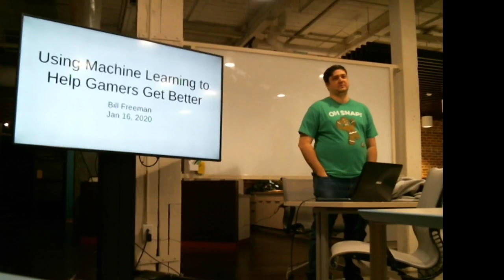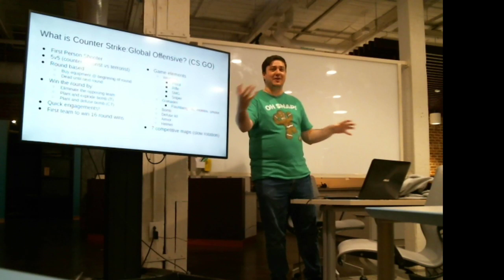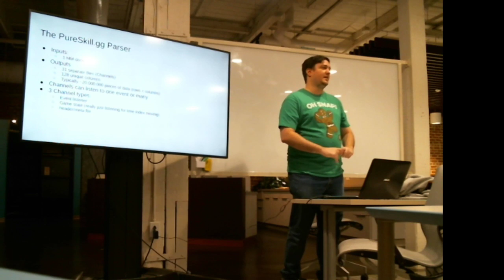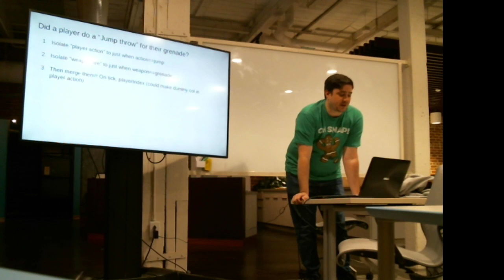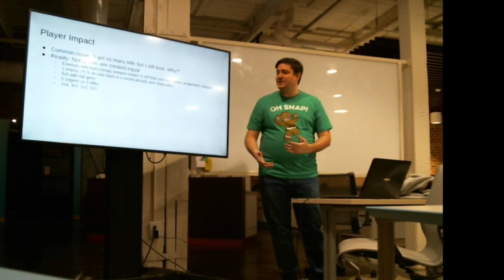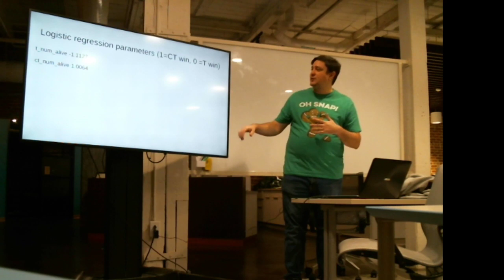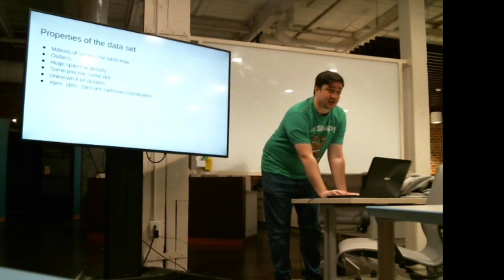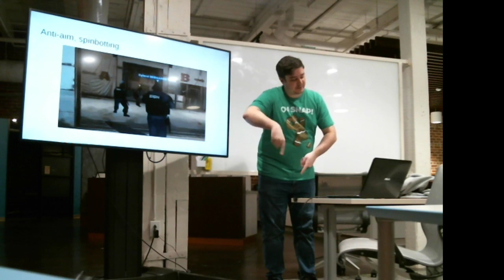Using Machine Learning to Help Gamers Get Better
Presenter: Bill Freeman, Ph.D.

Abstract

Millions of people play video games every day, and good players have certain habits and patterns. Players who are cheating end up at a high rank but play strangely, and sometimes this is very obvious to experienced players.

Newer players often struggle to figure out what they are doing wrong, but an experienced player can tell what is wrong almost immediately based on a player’s gaming habits. Some people are using ML to find inefficient patterns and pinpoint gamers’ problems or to find cheaters.

In this talk, I will discuss how data is extracted from replay files and videos in order to do ML and discover these patterns. I will discuss how deep learning is used by the game developer Valve to combat cheating in CS:GO.

I will also talk about how to develop a predictive model for how a round in CS:GO will turn out and how this can be used to measure player impact. I will also discuss how clustering can be used to find commonly thrown smoke grenades in CS:GO which can predict if a smoke is thrown correctly or incorrectly.